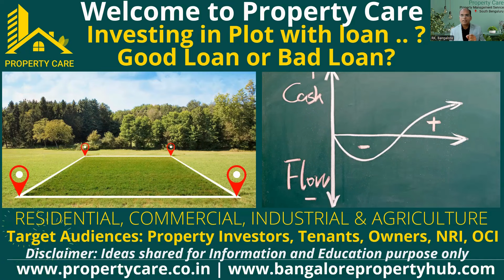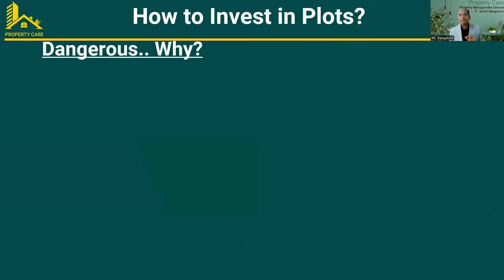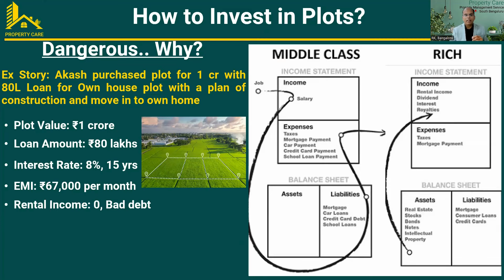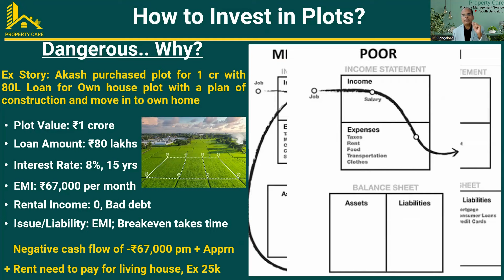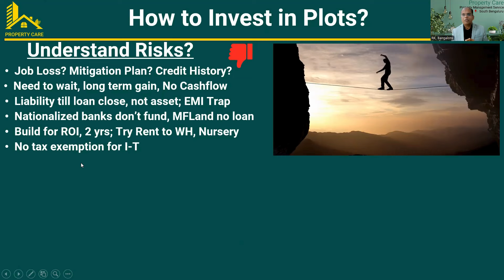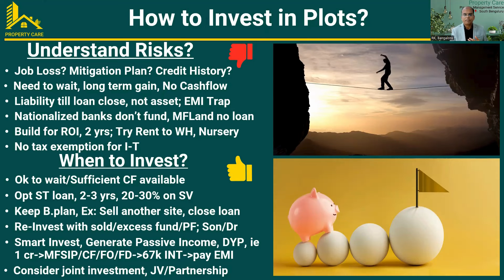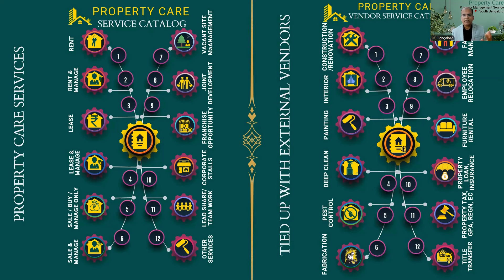The Hidden Risks of Plot Investments & Loan Traps without Cash Flow | Real Estate | Site Purchase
Investing in a Plot: Build, Wait, or Look for Cash Flow? 🤔

In this video, we dive deep into one of the biggest questions for real estate investors: Should you invest in a plotted development project worth ₹1 cr, or focus on cash flow-generating properties? 🚀

With no immediate cash flow from plot investments, you may find yourself waiting for appreciation or considering building a residential or commercial complex to generate revenue with additional capital for Building. But is this the best approach for long-term success?

Based on the principles from Robert Kiyosaki’s books, we break down smart investment strategies that help you make the right decision:

💡 What You’ll Learn:

1.Invest in plots and hold for future gains
2.Leveraging loan is good or bad, bad debt or good debt.
3.Cashflow patterns of Poor, Middle Class and Rich people
4.Invest in cash flow properties to avoid the EMI trap, Risks and Solution to overcome loan Trap
5.Use debt cautiously
6. How to invest in plots without being stuck with loans
7.Robert Kiyosaki’s tips for real estate investing and cash flow

Are you ready to maximize your real estate ROI and avoid common investment pitfalls? Watch this video for expert insights! 💸

You can join in our WhatsApp group too for weekly updates.

All value-added content provided by this channel is meant only for education and information purpose only.  For all your investments, please discuss with financial consultant and make informed decision.   We are not responsible for any financial loss due incorrect decisions...!